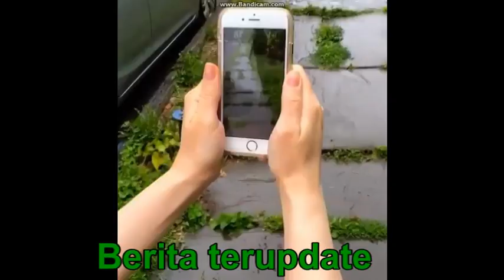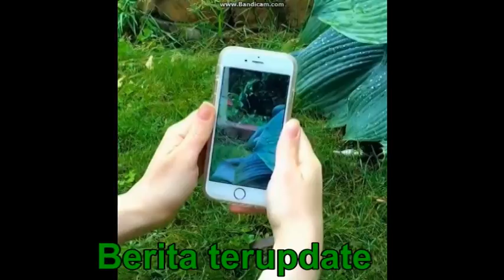Pokemon GO pikacu